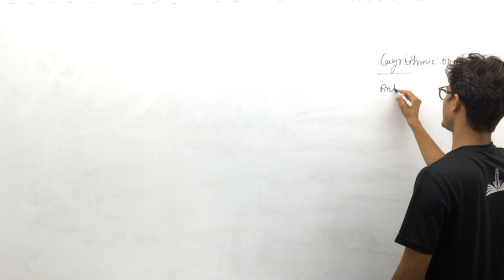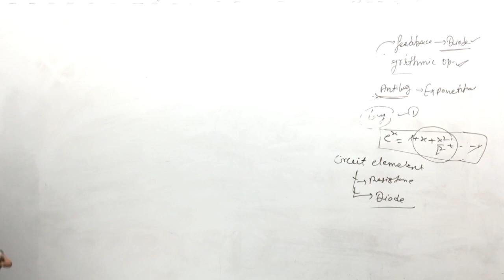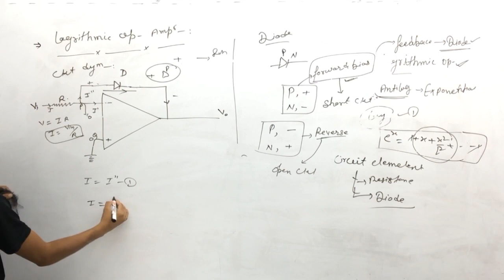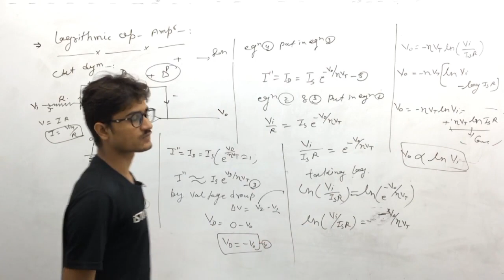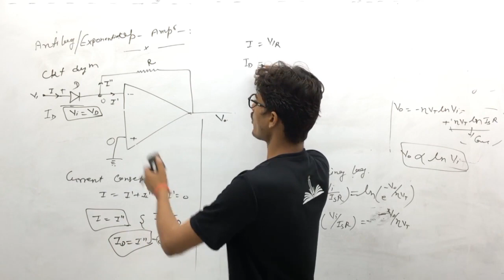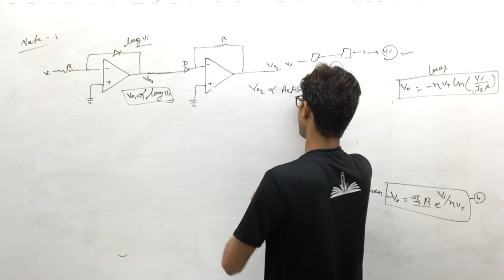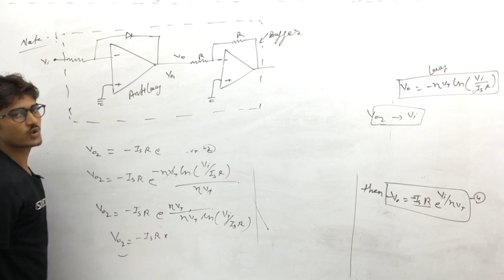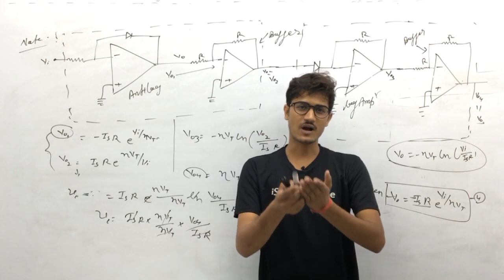Summing | Subtractor| Buffer Amp. | Operational Amplifier | Unit-1 (lect-13) | M.Sc Pre Physics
iSTUDY Online WhatsApp Community Group Summing | Subtractor| Buffer Amp. | Operational Amplifier | Unit-1 (lect-13) |Electronics | M.Sc Pre Physics | iSTUDY Online

इस video में मैंने Problems Of Op.-Amp. पढ़ाया है । यह 13th Class है ... ये Unit आगे के Videos में Continue रहेगी ।।

Links

PROVIDED COURSES:-
1. Maths for 10th Class
2. Maths for 12th Class
3. B.Sc & M.Sc Maths for College
4. Maths for Defence Exams (AIRFORCE | NAVY | NDA | CDS)

istudy online
istudy
istudyonline
ProblemsOfOp.Amp.